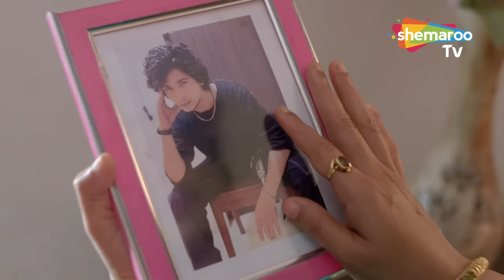Crime World New Episode | Crime World Full Episode | Crime Show | Shemaroo TV